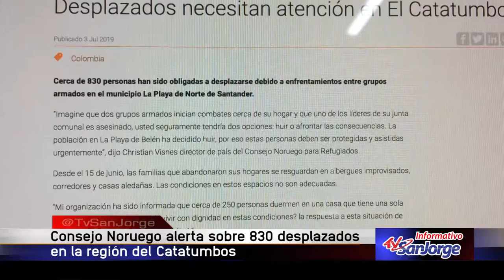Consejo Noruego alerta sobre 830 desplazados en la región del Catatumbo